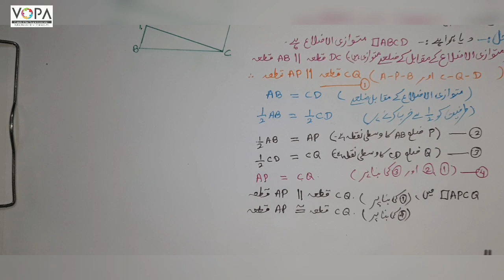9th | Math 2nd | Chap. NO. 5 | ذواربعتہ الاضلاع Quadrilateral | V.9 | V School